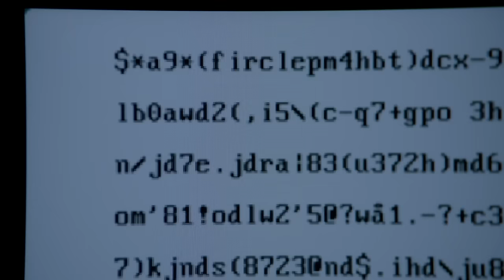Lydia’s Banshee Evolution 😱Teen Wolf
From surprising herself with a scream to harnessing her powers, here’s a look at Lydia’s evolution as a banshee on Teen Wolf.